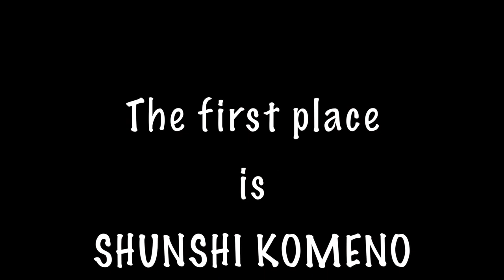BROWN RATS NIGHT RAIL JAM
LUDENS,PIRATEBAR